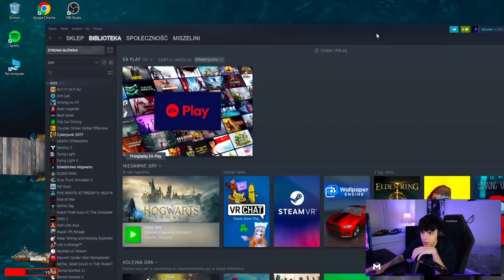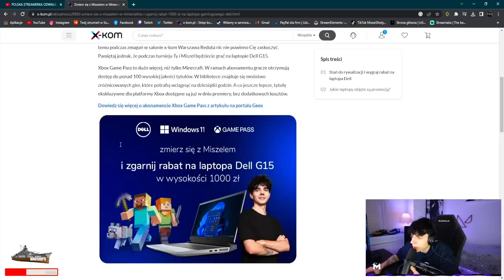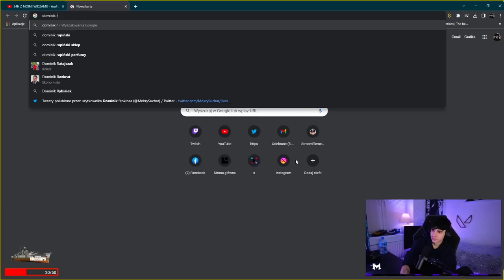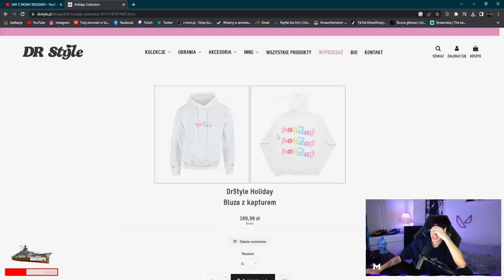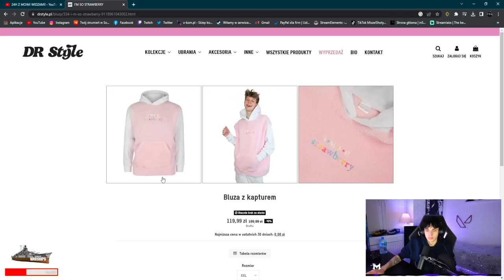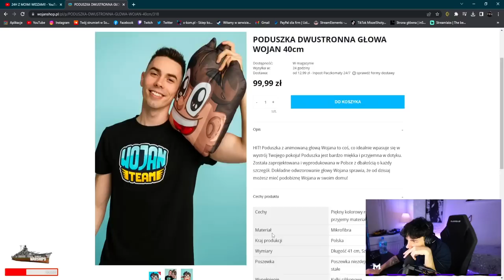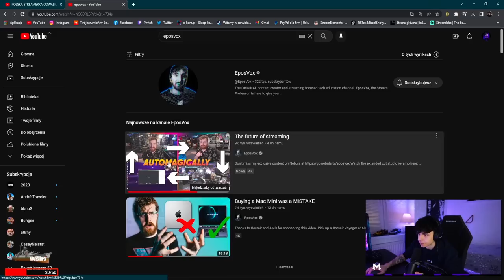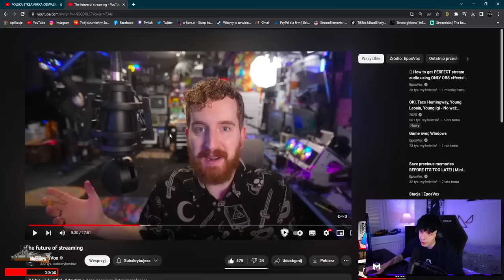MISZEL - OCENA SKLEPÓW YOUTUBERÓW, NAJLEPSZY LAPTOP, PRZYSZŁOŚĆ STREAMÓW